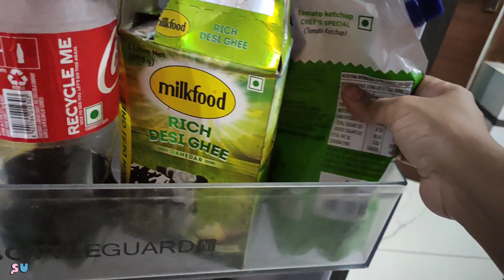Bus Yahi Hona Baki Tha | World Of K3 Vlogs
Welcome to World Of K3.
We make Entertainment & Family Vlogs based on Comedy challenges, Travel and Daily Life, Food, Shopping.